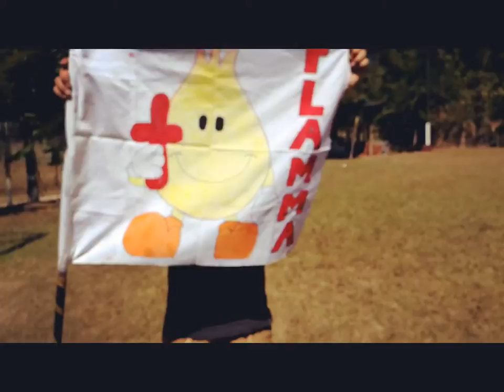Sacrificio | Aftermovie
TRACKLIST
1)Awaio - Years
2)R.O.D.O., Alexander Airan & Awaio - Hoy Quiero